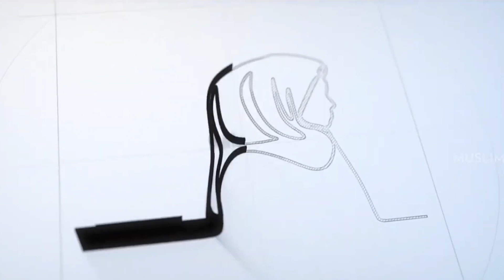മുസ്‌ലിമ ഇസ്‌ലാമിക് വനിതാ കോഴ്‌സ്‌ | Module Three | Chapter four | Usthad Habeeb Hudawi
ചെമ്മാട് ദാറുൽ ഹുദാ ഇസ്ലാമിക് യൂണിവേഴ്സിറ്റിയുടെ പ്രമുഖ സഹസ്ഥാപനമായ പറപ്പൂർ സബീലുൽ ഹിദായ ഇസ്ലാമിക് കോളേജിലെ വിദ്യാർത്ഥി യൂണിയൻ അഹ്സന്റെ കീഴിൽ പ്രവർത്തിച്ചു കൊണ്ടിരിക്കുന്ന അൽഹാദി ദഅവ വിംഗ് വനിതകൾക്ക് മാത്രമായി സംഘടിപ്പിക്കുന്ന  സൗജന്യ ഓൺലൈൻ കോഴ്സ് ആണ് മുസ്‌ലിമ ഇസ്ലാമിക് വനിതാ കോഴ്സ്...

മൂന്ന് സെഷനുകളിലായി വ്യത്യസ്തമായ പത്ത് വിഷയങ്ങളെ ആസ്പദമാക്കി പ്രമുഖ പണ്ഡിതരുടെ ക്ലാസ്സുകളായിരിക്കും ഈ കോഴ്സിലൂടെ നൽകപ്പെടുക..